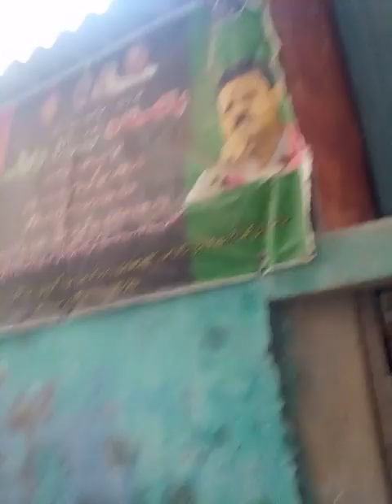Ali Abbas Vlogs and Hassnain shah and Shahzad Hussain Shah And Azaz Hussain Shah my all friend 😘😘😘😘🥰